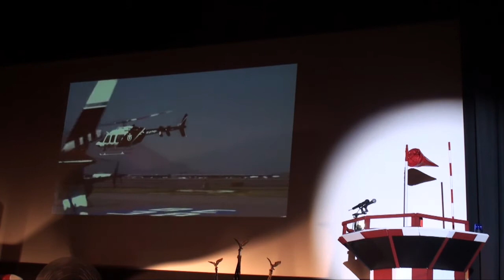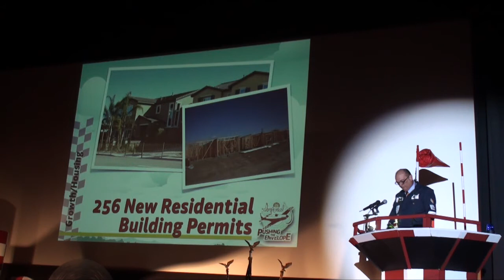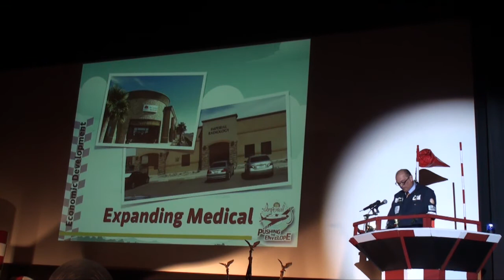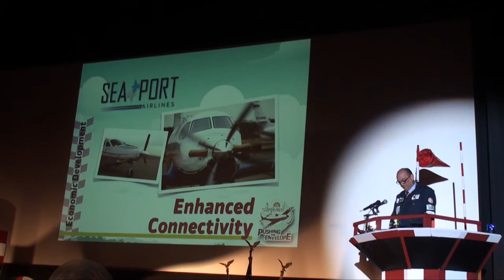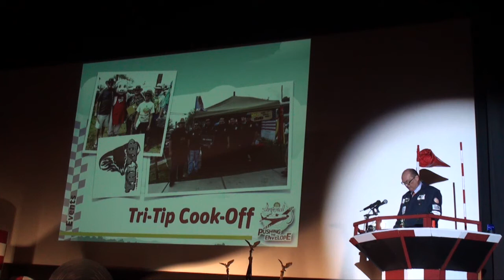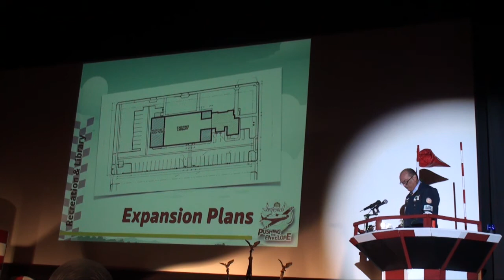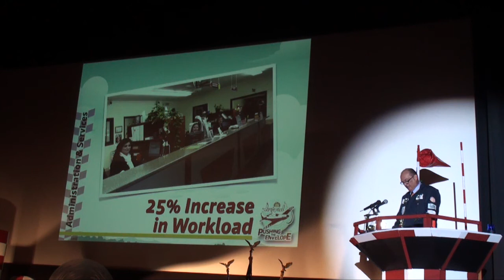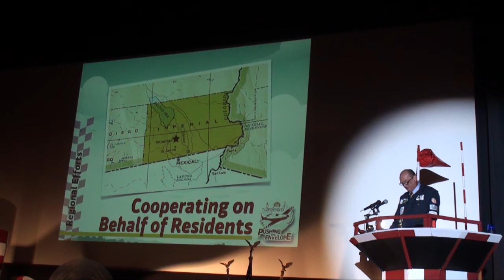Imperial lauds successes and plans for future at State of the City Address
The City of Imperial held its State of the City Address on Wednesday, talking about the successes and plans for the future.